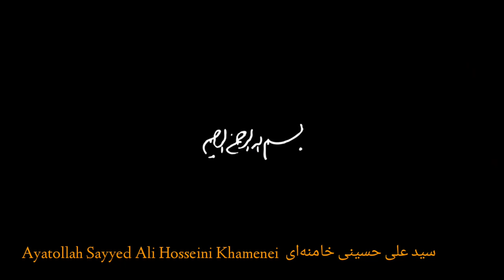Martyr Qassem Soleimani | Martyr Mohsen Hojaji | Mustanad Lashkare Zainab | Sirpura Azadari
Title: Mustanad Lashkare Zainab

Martyr : Mohsen Hojaji

Mohsen Hojaji was an Iranian military officer. He served as an IRGC adviser to the pro-government forces in Syria during the Syrian Civil War. He was captured by ISIS forces near al-Tanf in southeast Syria, and was beheaded two days later.

Born: 12 July 1991, Najafabad, Iran

Died: 9 August 2017, Al Waleed border crossing, Iraq

Spouse: Zahra Abbasi (2017)

Buried: 28 September 2017, Martyrs cemetery , Najafabad, Iran

Parents: Mohammad Reza Hojaji !

Children: Ali Hojaji

Martyr :
Qassem Soleimani
Persian: قاسم سلیمانی‎, pronounced,11 March 1957 – 3 January 2020) was an Iranian military officer who served in the Islamic Revolutionary Guard Corps (IRGC). From 1998 until his death in 2020, he was the commander of the Quds Force, an IRGC division primarily responsible for extraterritorial and clandestine military operations. In his later years, he was considered by some analysts to be the right-hand man of the Supreme Leader of Iran, Ali Khamenei, as well as the second-most powerful person in Iran behind him.

Recited by: Grand Ayatollah Syed Ali Hussain Khamenei

Language: Persian
Venue: Iran

Date:

Sogwaran: Khamenei ir

Production: KHAMENEI IR !
Editor: Saaz.co